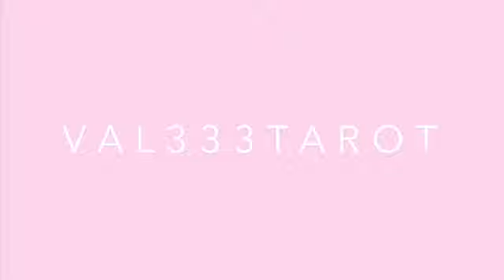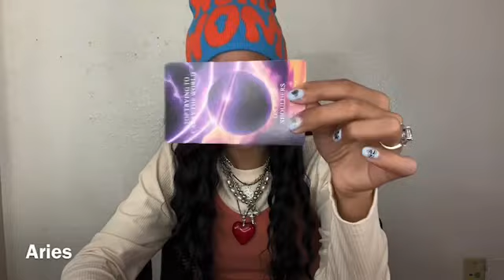ARIES - “will they tell you the truth? Idk” - ARIES TAROT READING